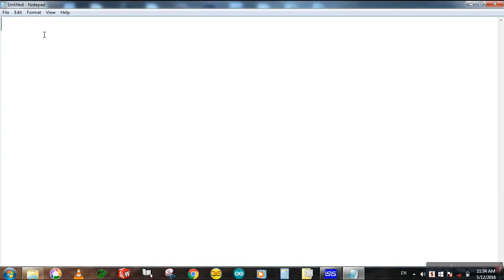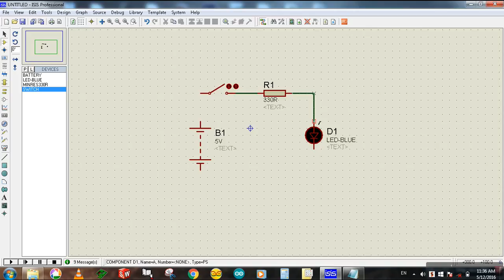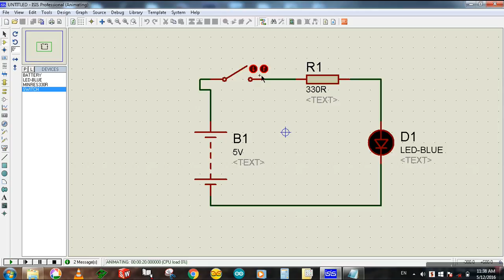How to design and simulate a simple circuit in Proteus? - making a Simple LED circuit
For beginners creating a simple Battery, LED , Resistor contained circuit in proteus may seem to be strange. This video would help you to go with your first step. :D :D